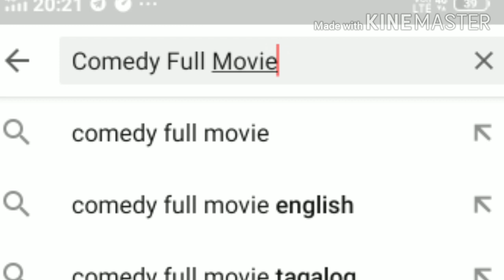Best Bollywood Comedy Movies Of All Time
Ess Video me aap ko Bollywood Ke top 5 Best Comedy Movies Ke Baare Me bataunga

Best bollywood comedy movies
top 5 comedy movies
top 10 comedy movies
hera pheri movie
welcome movie
malamaal weekly movie

Follow Me On Other Social Media Handles👇

• Read My Movies, Trailer Reviews And Trending Topics Blog Posts:-

I Hope You Would Enjoy My Video😇

For these interesting Videos Keep Watching Reviewer Yatin😎🔥